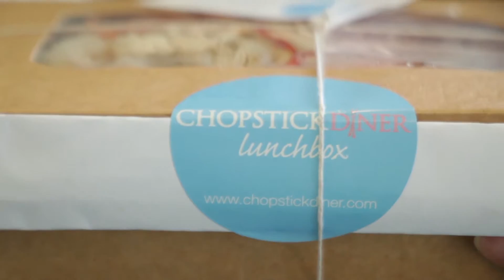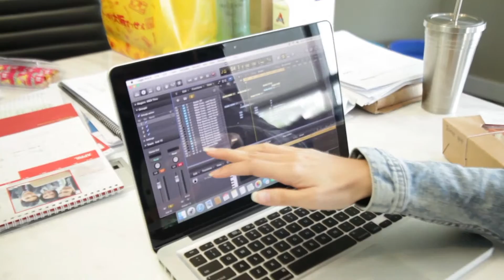Janice Yap's Vlog: 3 Things That Made My Day Today! :)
Janice is the author of “Unlock Your Voice - The Secrets to Singing” & Creator of ‘Unlock Your Voice’.